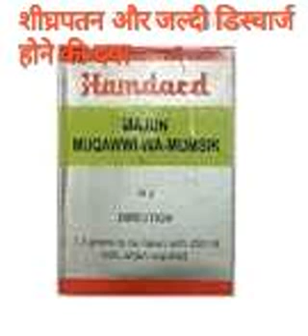सेक्स की बीमारी और उसका इलाज | Sex badhane ki dawa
Sex badhane ka capsule

Sex power badhane ke liye fruits

Sex power Ayurvedic medicine

Ayurvedic sex medicine

Sex ki Homeopathic medicine

Josh ki Dawa ka Naam

Patanjali viagra in Hindi

Sex power medicine for man Hindi